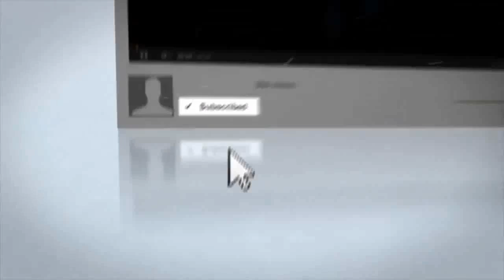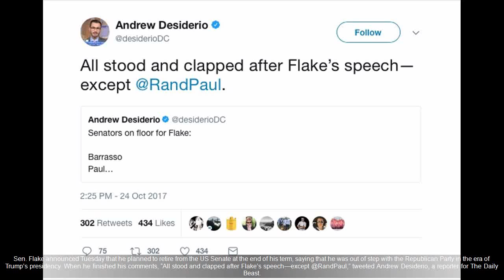Breaking: Rand Paul Makes Shock Trump Move, Media Stunned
Rand Paul (R-KY) was the only Senator who didn't stand up and applaud Flake's anti-Trump speech What do you think of this video?

SOURCE : JUST IN: Rand Paul Makes Shock Trump Move, Media Stunned As one long-time anti-Trump Republican made a speech on the Senate floor — a speech that was met with.